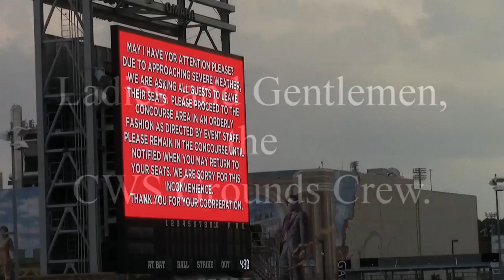Rain Day at Omaha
Thursday was supposed to be Opening Ceremony Day at the 2012 College World Series in Omaha, NE.  Until it decided to rain.  Great job by the CWS Grounds Crew to get things tarped in time.  Follow them on Twitter @cws_groundscrew.